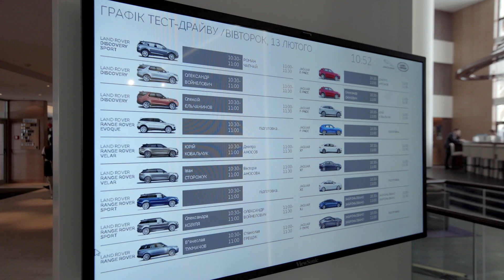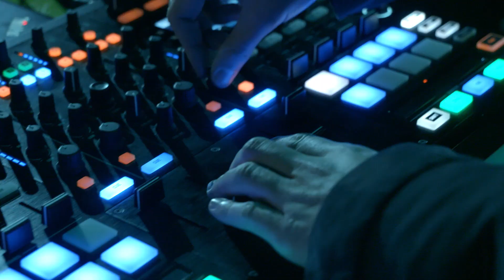Land Rover Winer Drive: Драйв та потужність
Неймовірна потужність, захоплюючи можливості, незабутні емоції. Згадуємо Land Rover Winter Drive у Буковелі та заряджаємося позитивом!